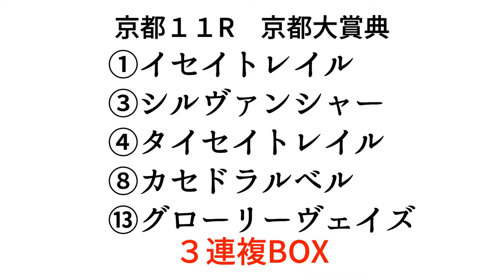【京都大賞典2020】スプリンターズSが“さとみ馬券”だったから今週もあやかってみた！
～食の遊び処～　婦中の風
アルバイトちゃん達がコロナで大打撃を受けた居酒屋を救うべく立ち上がった！
果たしてこの先どうなることやら．．．